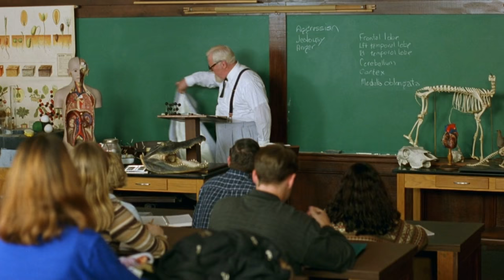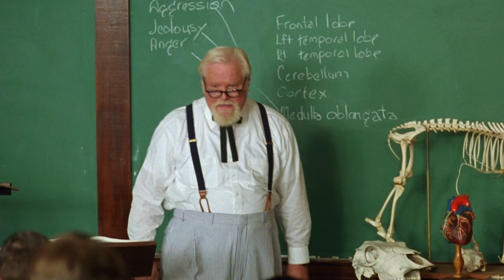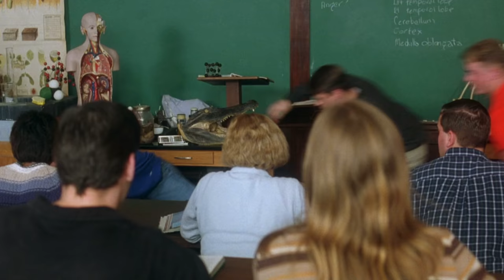The Waterboy-Medulla Oblongata